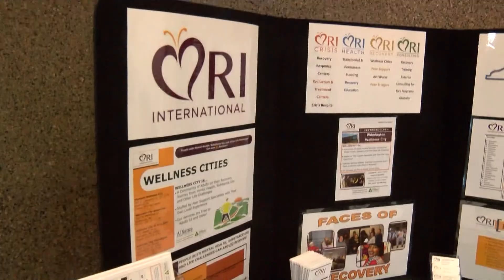Wellness City grand opening WECT